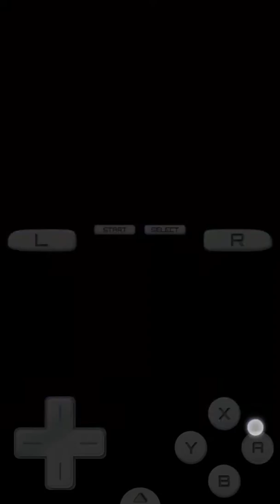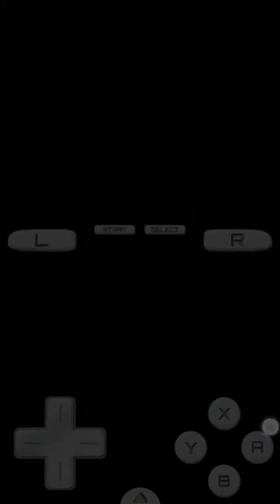[Walkthrough] (DraStic) Advance Wars Dark Conflict ★ S Rank ♦ Trial Maps ► T23 Metro Map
Game: Advance Wars: Dark Conflict (EU) / Advance Wars: Days of Ruins (NA)
Platform(s): Nintendo DS, Nintendo 3DS
Developer(s): Intelligent Systems
Publisher(s): Nintendo
Release Date: January 21, 2008 (NA), January 25, 2008 (EU), February 21, 2008 (AU), October 30, 2013 (JP)

Description :
The objective in Days of Ruin is for the player to use their military force to defeat the enemy's force. Except for certain single player missions with special objectives, there are two ways to defeat an opponent: destroy all of the enemy's units or capture their headquarters. The battle system is turn-based. Two to four forces, each headed by a commanding officer (CO), take turns building and commanding units on grid-based maps. Every turn, units, which consist of ground, sea and air units, can move across the different types of terrain and attack enemy units or perform other actions, such as submerging a submarine or resupplying friendly units. Many factors can affect the battle, such as Fog of War, a phenomenon that prevents players from seeing enemy units other than those in the visual range of their units; various weather conditions; and CO powers.

Story :
The plot of Days of Ruin is considerably darker than, and unrelated to, the plots of previous games. Almost 90% of humanity has been killed off following devastating meteor strikes which have destroyed much of civilization and caused a massive dust cloud to blot out the sun, preventing photosynthesis and thereby preventing the growing of crops. Scattered survivors pick through the wreckage, and the remnants of several military superpowers patrol the ravaged landscape, some factions protecting the innocent while the others prey upon them.